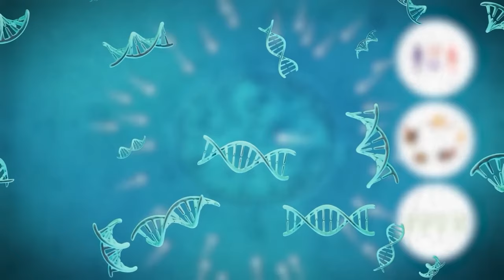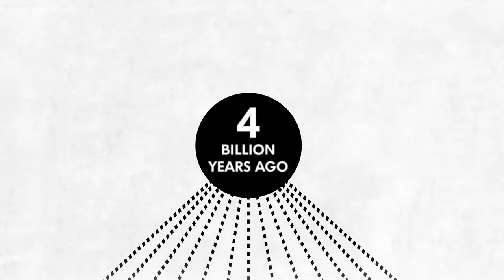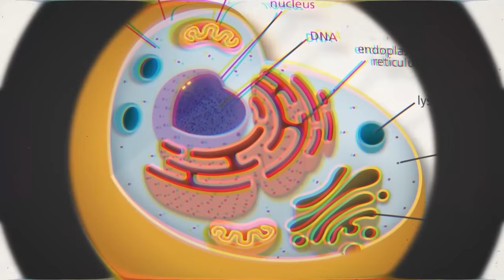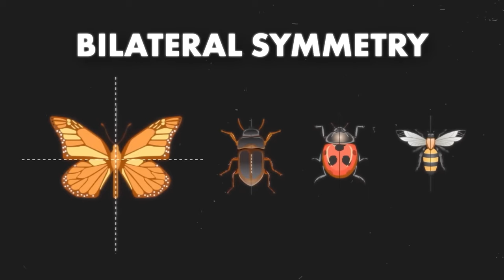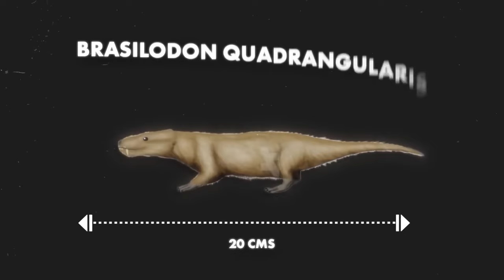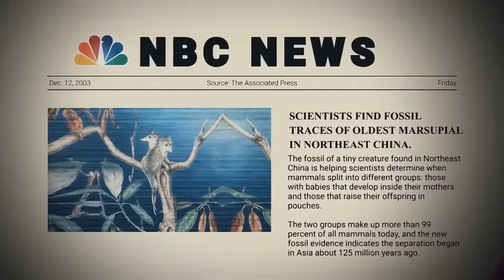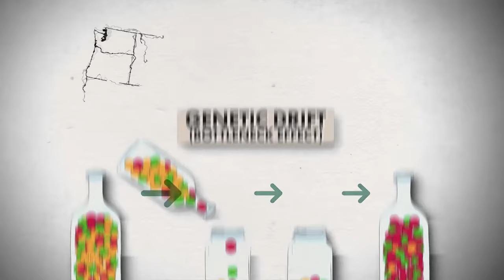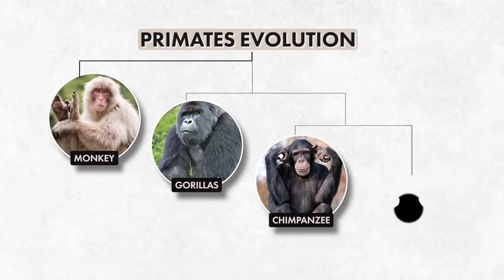বিবর্তনবাদের প্রামানিক ব্যাখ্যা! তত্ত্ব নাকি সত্য? Apel - The Explainer | Detail Explain!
Should you believe that humans evolved directly from contemporary primates such as monkeys, gorillas, or chimpanzees, this perspective is incorrect. Instead, both humans and these apes share a common ancestor that dates back millions of years. The concept is better understood as an evolutionary tree rather than a linear progression. The critical inquiry revolves around why certain species developed into chimpanzees while others evolved into humans. What unfolds is the comprehensive narrative of evolution. To gain a thorough understanding of this theory and assess its validity, I recommend watching this video. In it, I delve into the intricate details, elucidating the entire theory of evolution.

ডাইনোসরের উপাখ্যান! কিভাবে তারা বিলুপ্ত হল?

Apel - The Explainer  |  I tell stories with logic & evidence!

This content is inspired by Dhruv Rathee's video. I am really grateful to him for making this kind of awesome educational videos.